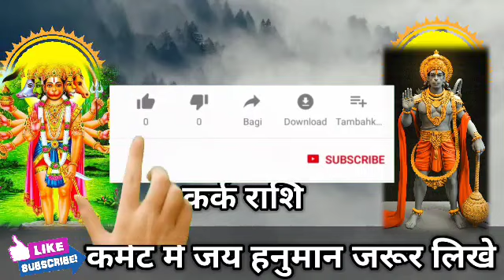कर्क राशि अगले 10 दिनों में जो होगा अपनी आंखों पर विश्वास नहीं होगा मिलेगी बड़ी खुशखबरी! Kark Rashi